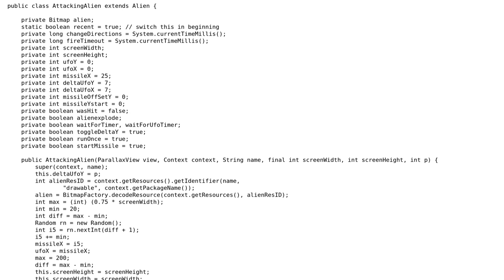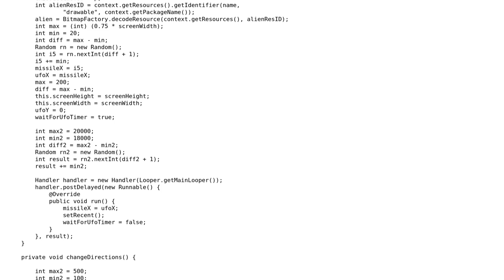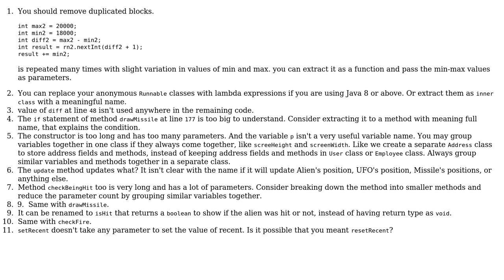Code Review: Improved Android mini game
With thanks & praise to God, and with thanks to the many people who have made this project possible! | Content (except music & images) licensed under CC BY-SA | Music | Images & others | With thanks to user Niklas Rosencrantz user Ankit Soni and the Stack Exchange Network Trademarks are property of their respective owners. You are responsible for your own actions.